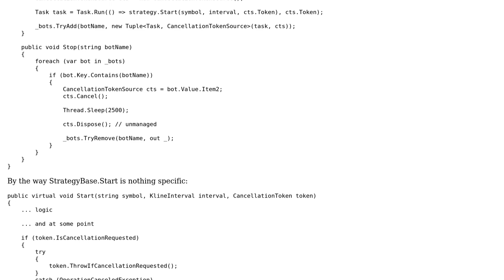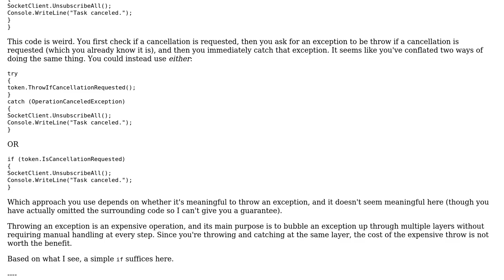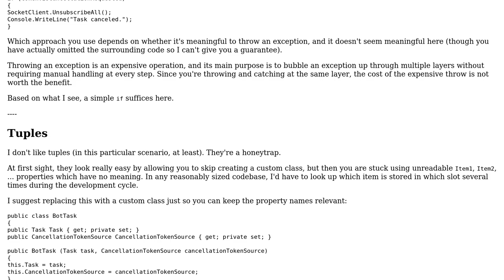Code Review: A collection of tasks and their CancellationTokens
With thanks & praise to God, and with thanks to the many people who have made this project possible! You are responsible for your own actions.